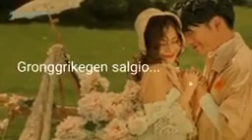Na,a Dongjaoba ia asako new garo song watsapp status 🥲🥳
Na,a Dongjaoba ia asako new garo song
watsapp status 🥲🥳